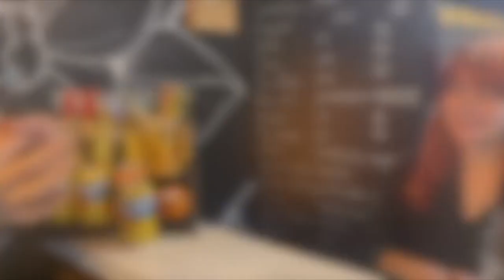Nano Pen by Victor Voitko